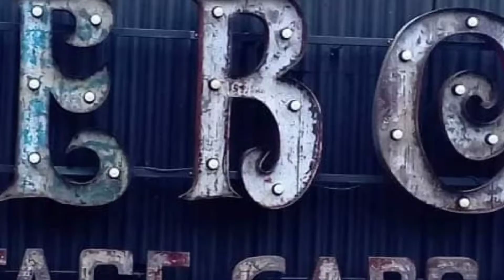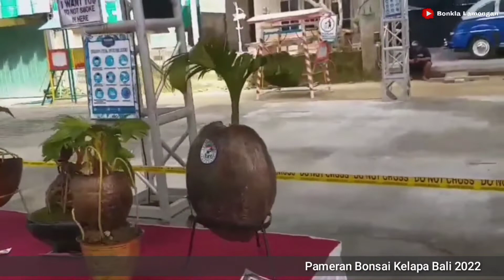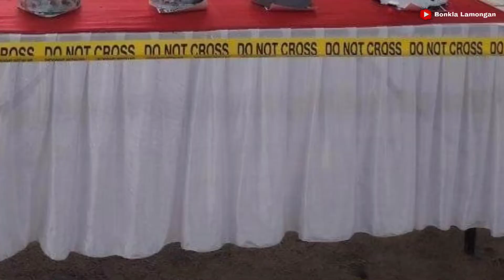PAMERAN BONSAI KELAPA TERBESAR DI BALI 2022‼️RATUSAN KOLEKSI DITAMPILKAN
PAMERAN BONSAI KELAPA DI BALI 2022

Pameran Digelar Di Kebon Vintage Car Bali
Banyak Menampilkan Karya-karya Terbaik Bonsai Kelapa
Dari Seniman Bonsai Kelapa Bali Dan Beberapa Dari Jawa Timur

Acara Berlangsung Tanggal 2-3 Juli 2022

(Sumber Berita Dari Facebook Dan Sahabat Di Komunitas)

Terimakasih 🙏🙏

🌴🌴BONKLA LAMONGAN🌴🌴